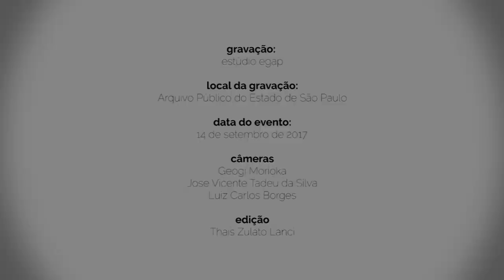Sistemas de Gestão Arquivística de Documentos [bloco 3]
Relato de experiência da Secretaria da Justiça e da Defesa da Cidadania por Sueli Penha da Silva, Coordenadora da Comissão de Avaliação de Documentos e Acesso e Diretora do Centro de Gestão Documental da Secretaria da Justiça e da Defesa da Cidadania do Estado de  São Paulo, no qual ela apresentou a evolução das ações de gestão documental até a recente adesão de sua Secretaria ao SPdoc (Sistema Informatizado Unificado de Gestão Arquivística de Documentos e Informações do Estado de São Paulo)

Mais informações:
Evento: Ciclo de Debates sobre Gestão Documental - “Sistemas de Gestão Arquivística de Documentos: o papel da tecnologia na gestão documental”